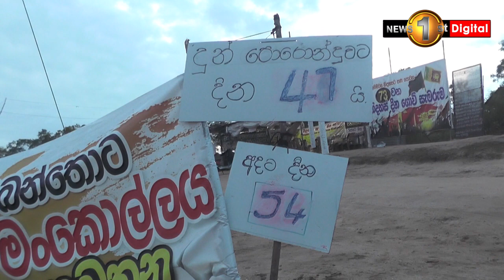තවමත් අවසන් නැති වල්සපුගල සත්‍යග්‍රහය